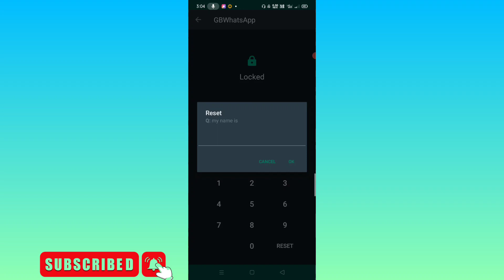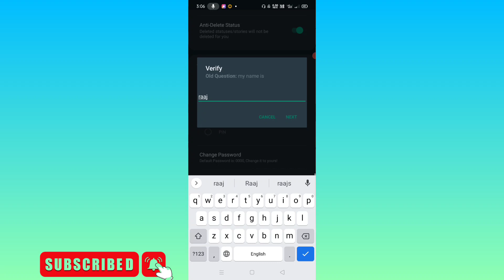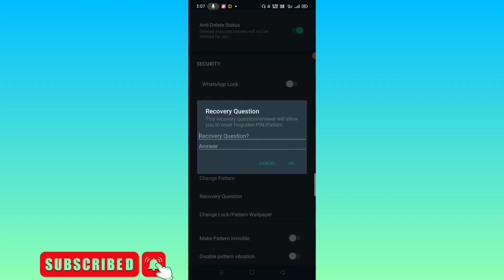How To Change Gb Whatsapp Hidden Chat Recovery Qus/Ans | Gb Whatsapp Hidden Tricks 2023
Hello Friends Aaj Ke Is Video Me Bataya Hoon Whatsapp Ke दो कमाल के Tricks ke baare me
Umeed Hai Ye Video Aapko Pasand Aayega

➡️Your Oueries -
gb whatsapp ka lock kaise tode
GB Whatsapp ka Password bhul jane par kiya kare gb whatsapp pattern lock forgot
gb whatsapp password reset gb
gb whatsapp me chat lock kaise hataye
gb whatsapp me recovery question ans bhul jane par kiya kare 100% solution
how to reset hidden chat gb whatsapp
gb whatsapp question ans password
techbs
How do you unlock WhatsApp messages
gb whatsapp unhide chat
how to unhide chat
gb whatsapp recovery questions
whatsapp trick
whatsapp chat
whatsapp settings

[ THANKS FOR
WACHING THIS VIDEO ]

Tech Bs
From - Bastar Chhattisgarh (India )